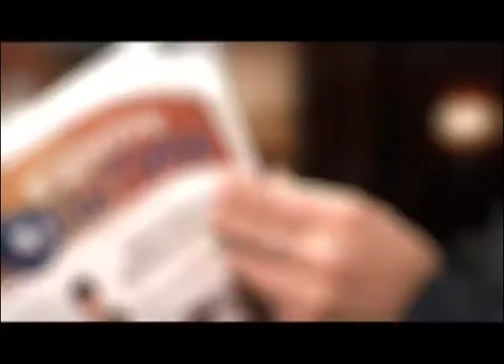Адресная соцпомощь (ВЦС от 20.08.14)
Ценз оседлости распространится и на поддержку населения. Такую идею выразила Наталья Комарова на встрече с руководителями социальных учреждений округа.